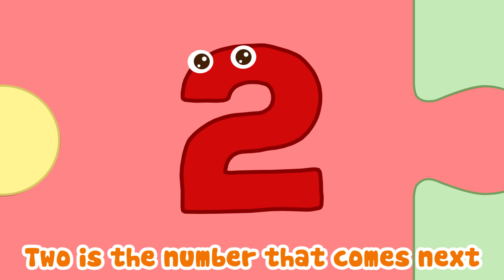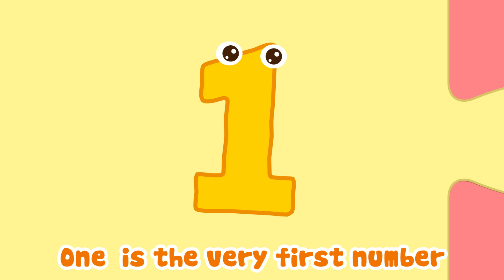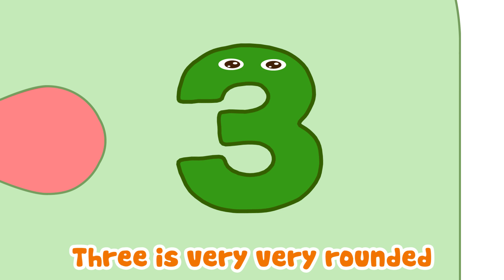NUMBERS SONG | Nursery Rhymes in ENGLISH | Green Family Kids Songs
GREEN FAMILY KIDS SONGS - LEARN AND SING! Today in this Green Family video we Let the kids learn the numbers while singing this adorable Numbers song in ENGLISH! Learning numbers can be boring but not here. As we make the combination of music, cartoons and numbers to make it a fun activity for your kids.

Our animations are the best for the development of toddlers and kids.

Sing with us and let's dance together!

Lyrics:
Sing with us the numbers song!

One is the very first number,
Two is the number that come next,
Three is very very rounded,
Playing with numbers it's the best.
Four can look like a triangle,
Five is awesome I want more,
Six is mummy's favorite number,
Playing with numbers I adore,
Seven makes me fly to heaven,
Eight can be two drops of rain,
Nine when we are all together,
Ten I want to sing again.